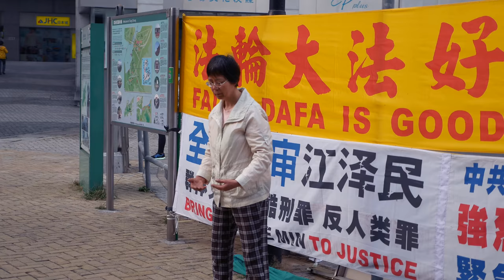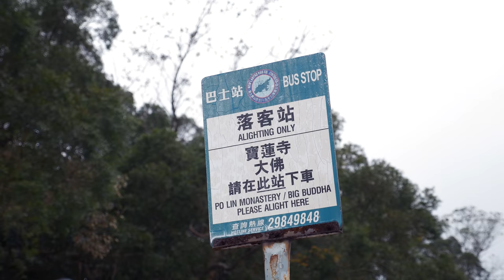HongKong with my own eyes 1 (4K)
2016 HongKong with my eyes 1 4K
This film is hongkong trip.

* Ngoing ping 360 cable car (So afraid!)
* Ngoing ping village
* Tian tan budda
* Tai o village
* Soho mid-level escalator

** Gear
Panasonic Lumix G7
LUMIX G X 12-35mm F2.8 POWER O.I.S

** Music
Ennex - Sex on the beach [Epic vibes release]
Music so nice.